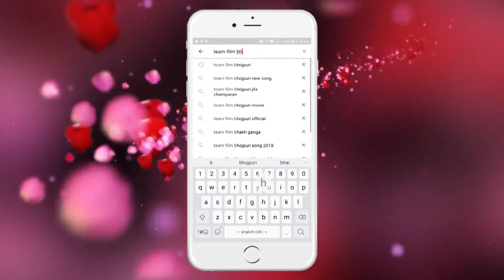सेनूरा के मोल | Arvind Akela Kallu || SWARG || Senura Ke Mol || Bhojpuri Movie Song 2022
Movie
Song : Senura Ke Mol
Singer : Shishir Pandey
Lyrics : Farindra Rao
Publisher - GANESH CHANDRA SURYA TEAM FILM PRIVATE LIMITED
Label : Team Film
OLD-TF-4188